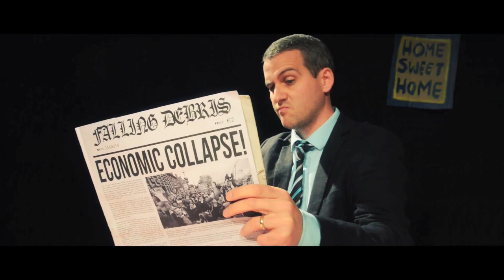FOX JAW - 'Falling Debris' (Official Music Video)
"In Ireland we have a big problem. We seem to have lost our rebellious spirit and that 'call to action' that our forefathers had. Although we may see what's wrong with the world around us, we do nothing about it. We choose to ignore it. And even if we do protest for something, it's for all the wrong reasons."

Directed & Edited by Shane Serrano
Shot by Shane Serrano & Colm O'Neill
Lighting: Ciarán Murtagh
Choreography: Mags O'Donoghue & Krystal O'Brien
Starring (in order of appearance): Phillip P. Coffey, Donna Lane Frahill, Chelsey McNamara, Corrine Oggel, Angelo Chris Bangay, Lance Conway, Dave Daly, Mary Hughes, Rossa Sheehan, Niall Dempsey, Ado Cunningham, Nora Rodriguez, Krystal O'Brien, Kristin Fontanella, Lucy Dawson, Ronan Mitchell.

Thanks to: Neil Dolan, Dolans Warehouse, The Serrano Family, Brendan Miller.